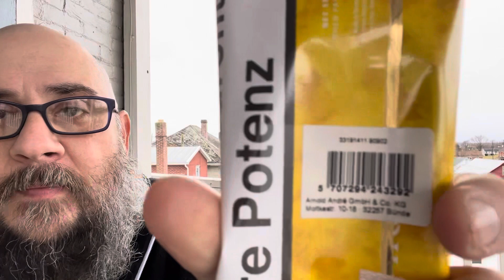Top 5 Pipe Tobacco’s for 2023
Ghost cob IG

HumiSmart

Briar Report